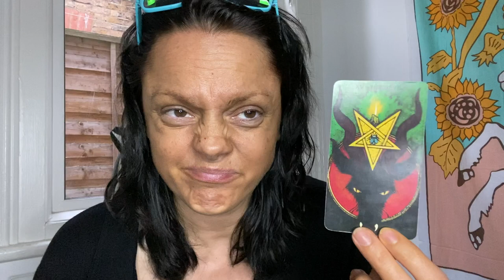Pisces | CROSSING A LINE| January 2022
Hello ! Come on in, put your feet up and make yourselves at home.
This is your reading for 2022

or...

Age:42

Height: 6 ft

My Sign :
Sun : Libra
Moon : Leo
Venus : Scorpio
Rising : Capricorn

Jen xx